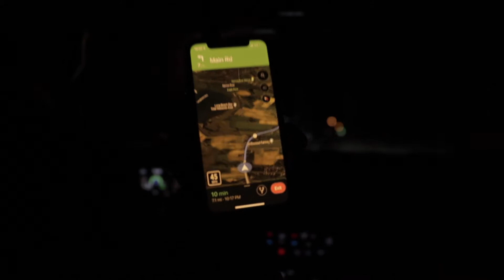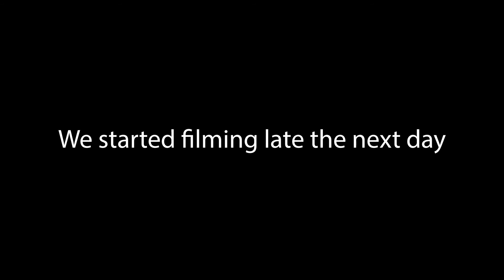VLOG: The Time We Ran Out of Gas/We Went To The Hamptons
I'm Marcus, a Communications and Film Production student based in Boston.

Join me on my ride to create awesome content and build a digital journal!

Equipment used for these videos:
-- Canon M50 //
-- Viltrox Speed Booster //
-- Canon 24-70 f2.8 //
-- Rode VideoMicPro //
-- Rode VideoMicro //